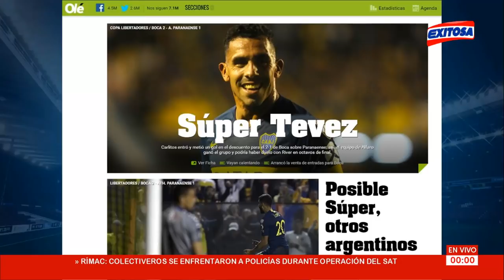EXITOSA DEPORTES con CARLOS ALBERTO "EL TIGRILLO" NAVARRO y GONZALO NÚÑEZ - 09/05/2019